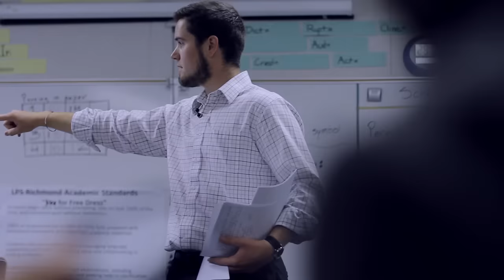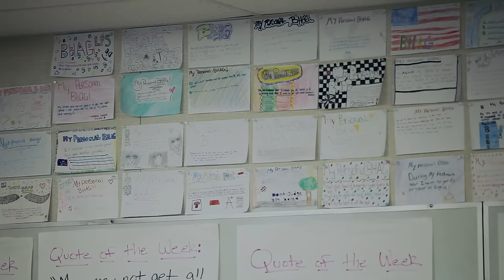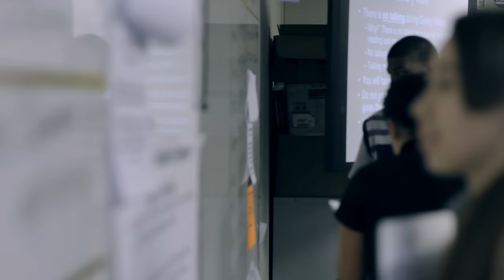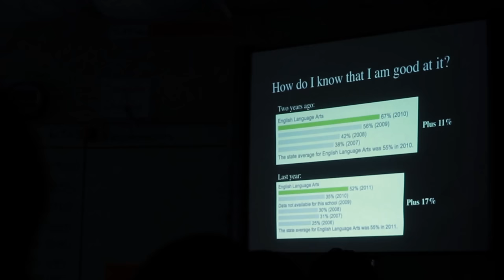Classroom Management - Meet Mr. Hester